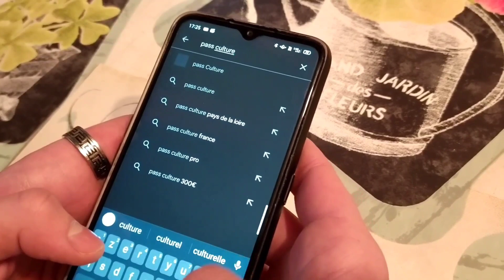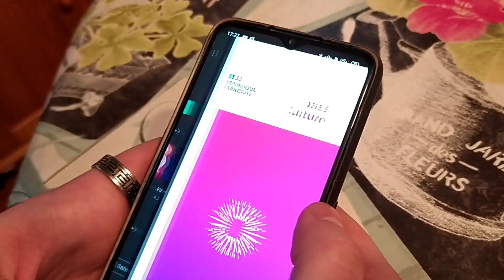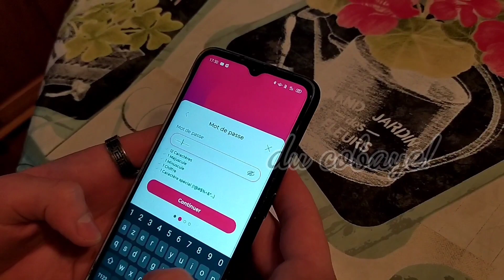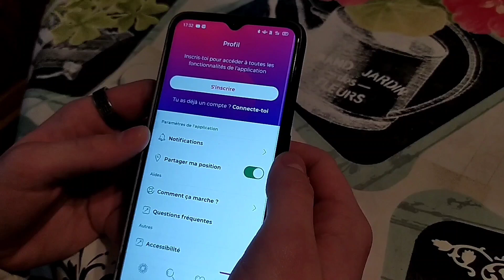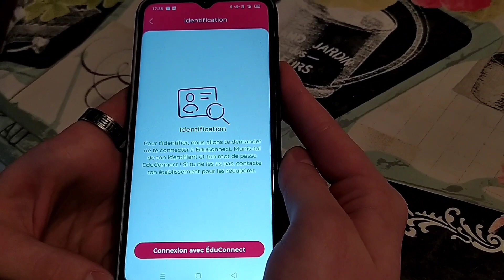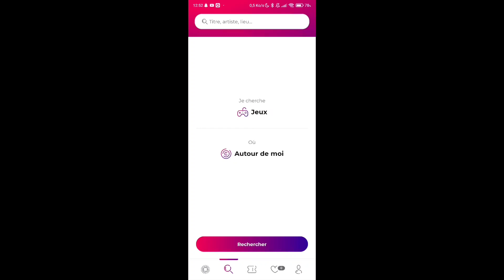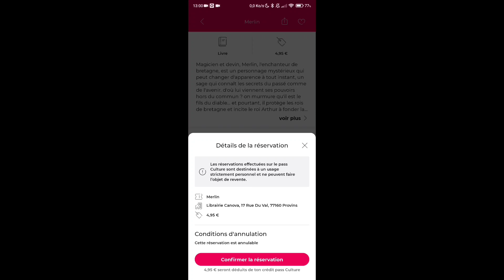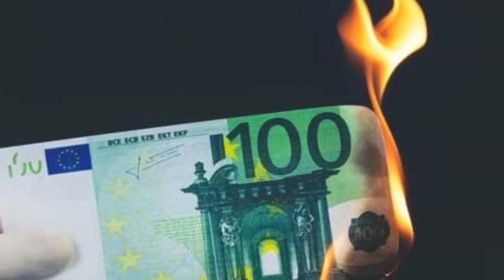Pass culture de 15 à 18 ans comment l'utiliser, s'inscrire, payer, quoi acheter ? Tuto et réponses.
Pouvoir acheter des livres, mangas, places de cinéma, concert gratuitement c'est possible avec le pass culture!
Comment l'utiliser? Qui y a droit? Comment acheter avec? Comment s'inscrire? On répond à vos questions afin que vous aussi vous puissiez en profiter!!!